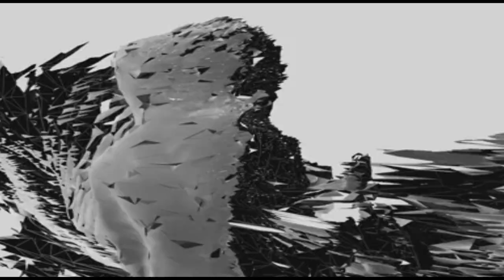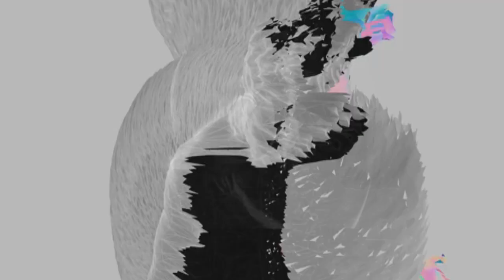IRONIC x INDEB - Kisaragi 衣更着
Another crazy colabo.